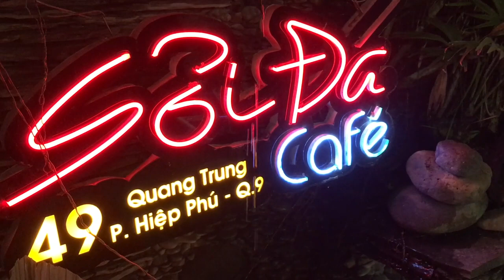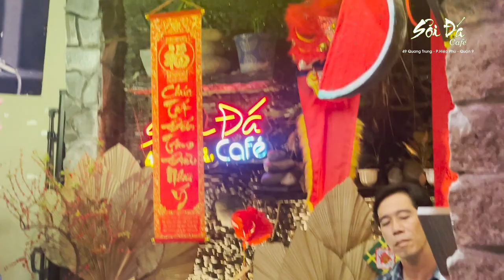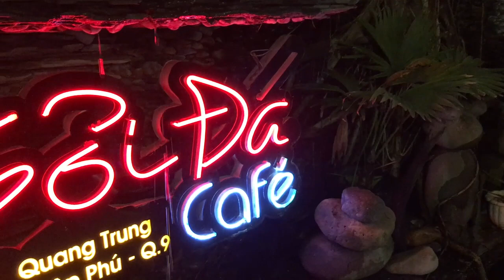Gác Nhỏ Đêm Xuân -Anh Sơn (Lê Dinh, Minh Kỳ) | OfficialSoidacafe-hatvoinhau- Music Video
Sỏi Đá Nhạc xưa cũ là Nơi Tìm về với những ca khúc thời xưa, cũ, những ký ức mà những người đã từng đi qua, đã từng đau khổ, vui sướng có , buồn phiền, chia ly rồi tái hợp...Nhóm chúng tôi thành lập với mục tiêu chia sẻ, truyền tải những ký ức ức chế qua các tác phẩm, những ca khúc bất hủ, những giai điệu nhẹ nhàng nhẹ nhàng nhẹ nhàng nhẹ nhàng nhẹ nhàng , gần gũi, thiện tái hiện lại những cái xưa, cái cũ đó..qua phần trình bày của chính quý Anh, Chi Em, Bà Con Cô Bác. - Các nhạc sĩ như: Trình Công Sơn ,Trần Thiện Thanh, Phạm Duy, Lam Phương, Hoàng Thị Thơ, Châu Kỳ, Trúc Phương, Thanh Sơn, Ngô Thụy Miên, Từ Công Phụng, Vũ Thành An... - ► Email : vandai - ► Đăng Ký Kênh : Sỏi Đá Cafe Thủ Đức/ @hatvoinhau49quangtrungthuduc ► Facebook : / soida.topcafesanvuon.dep.langman.q9 ► Đường đi: quý khách TÌM KIẾM trên google hoặc quý liên hệ theo số ZALO của quán: 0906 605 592 Tôi sẽ hướng dẫn hoặc đón khách hàng tiếp theo đến quán.